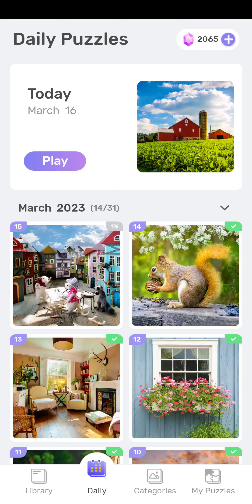Jigsawscapes | Daily Puzzle: March 15th